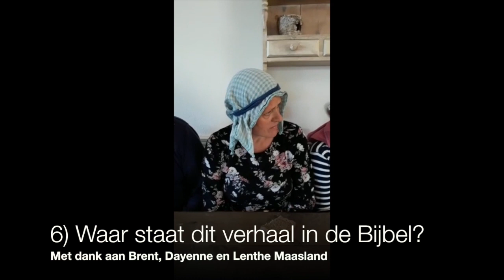HGHG Challenge deel 7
Dit is het laatste deel van de challenge! Iedereen bedankt voor jullie bijdrage, we hopen dat jullie er van genoten hebben en misschien zelfs nog iets geleerd.

Heb je nog een goed idee om met elkaar in contact te blijven of elkaar uit te dagen om Het Goede Nieuws te delen?! Stuur een mailtje, aapje enz. naar een van de jeugdambtsdragers!